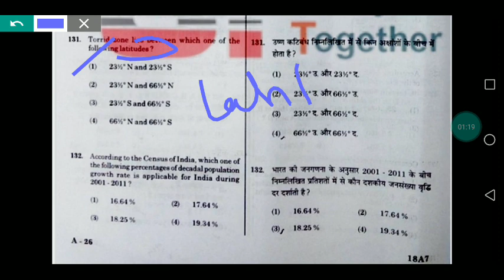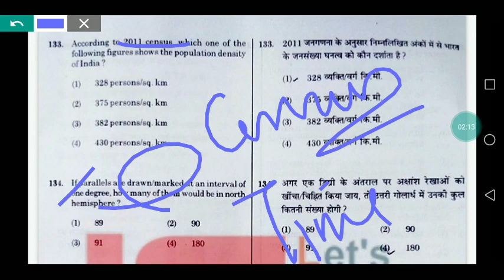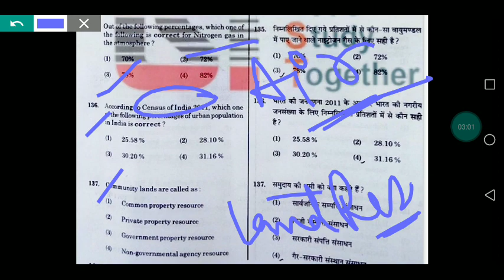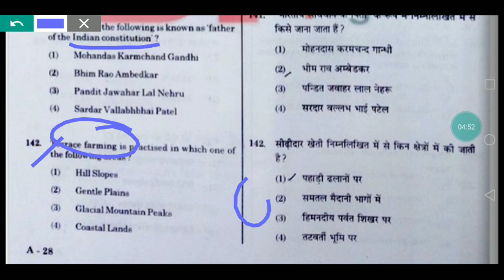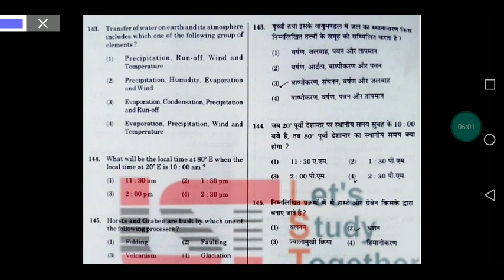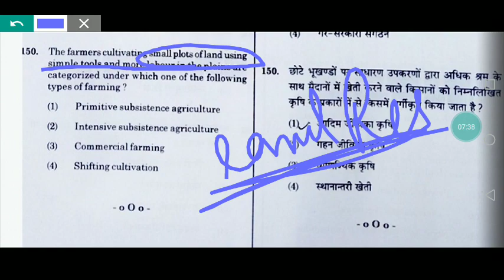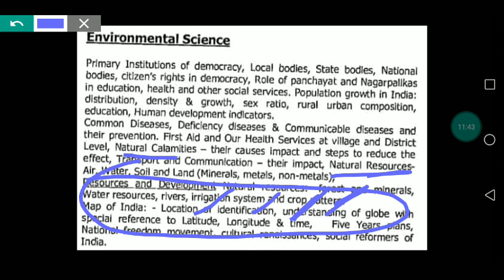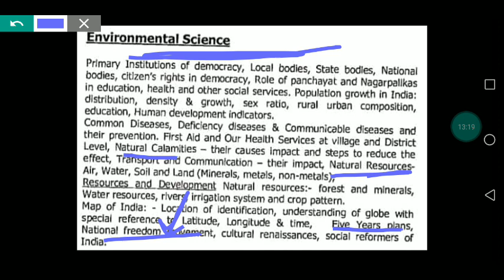KVSPRTEVS ||TOPICS ASKED IN LAST YEAR PAPER || पिछली बार कहां कहां से questions आए??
कहां से कितने पश्न आए हैं। KVS PRT
BEFORE PREPARATION LET US KNOW ALL ABOUT PREVIOUS 2018 EVS SECTION.

For preparation of science and Evs of kvsprt and to get the pdf ...watsapp 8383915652
For PDFs and lectures. You can join the group...

You can also follow me on unacademy... For preparation... Evs course is available of previous exam.

KVS/DSSSB /NVS any COMPETITIVE TEACHING EXAM best books to go with...
FROM PLINTH TO PARAMOUNT ENGLISH

HINDI BOOK SAMANYA HINDI...

PSYCHOLOGY BEST NOTES BETTER THAN BOOKS WITH DETAILED EXPLANATION COVERING ALL TOPICS IN VERY LESS PRICE.

COMPUTER BOOK LUCENT...

REASONING BOOK BY ARIHANT.